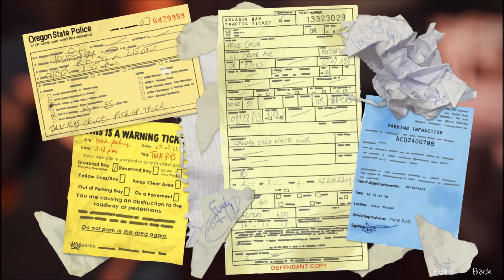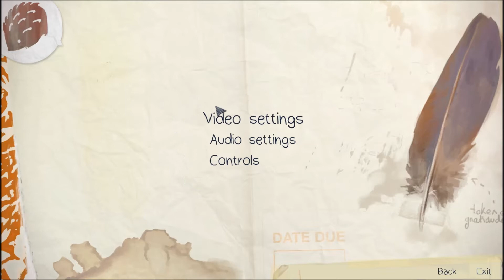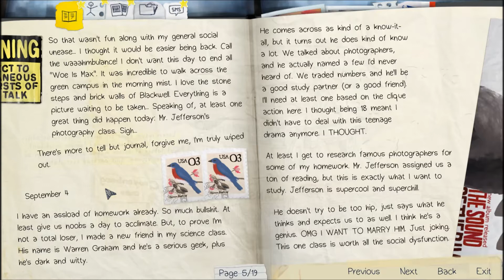Life is Strange - Home #3 (Let's Play)